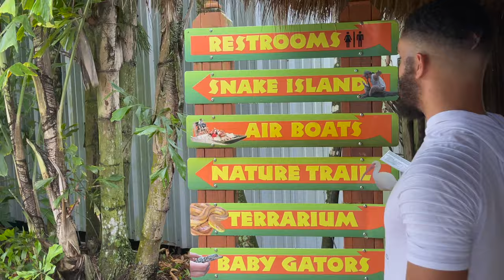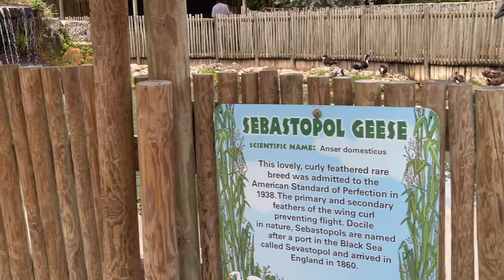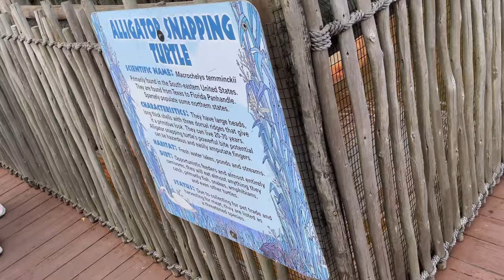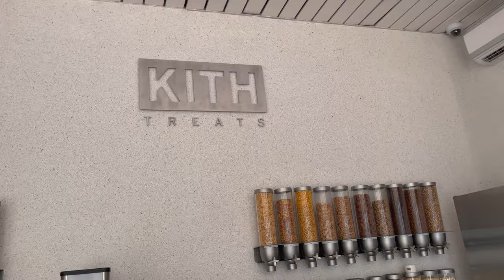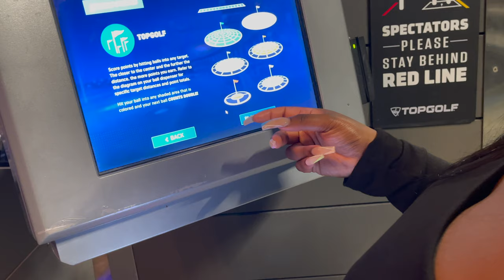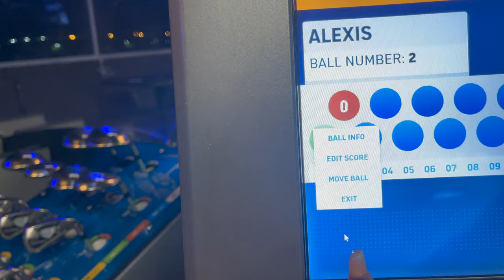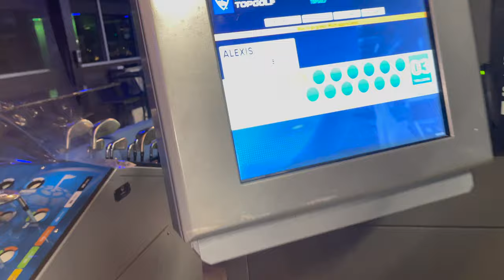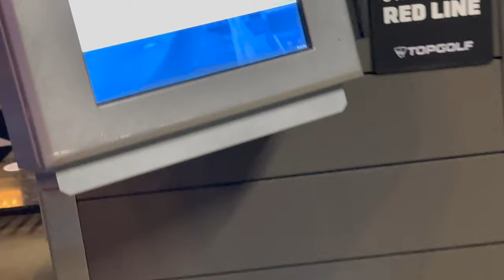MAKING THE MOST OF OUR LAST DAYS IN MIAMI!(DAY 3 & 4 IN MIAMI)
WE DIDN'T WANNA LEAVE!